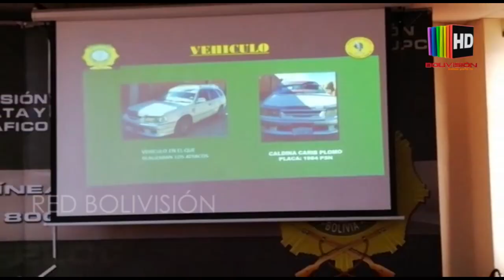Aprehendieron a 5 atracadores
En las últimas horas aprehendieron a 5 atracadores
Realizaban robo a personas que adquirían tarjetas de crédito de diferentes empresas de telefonía